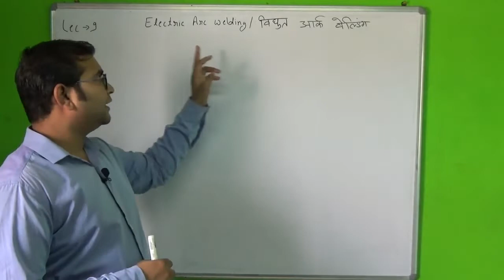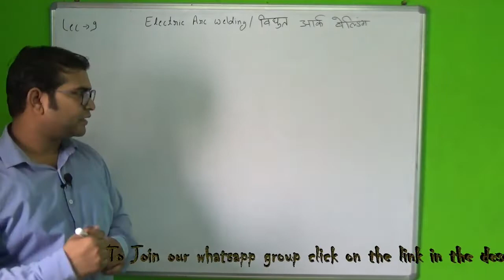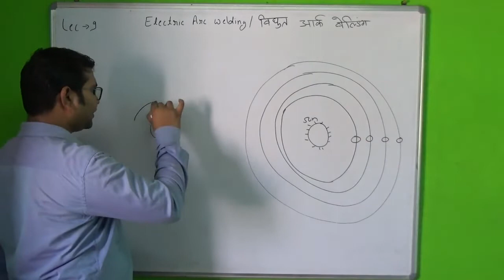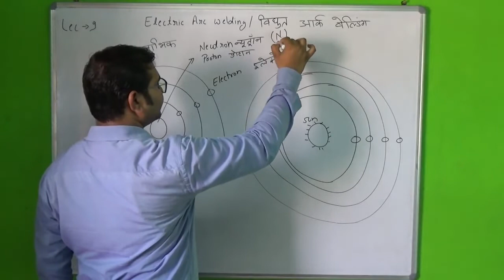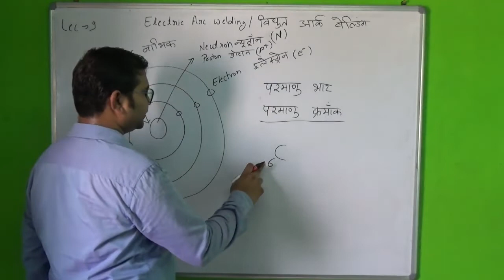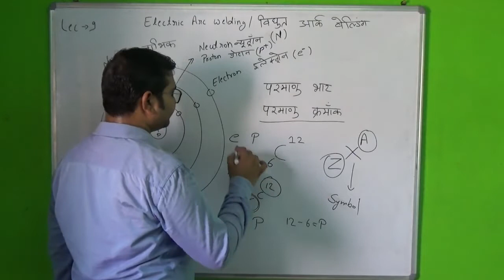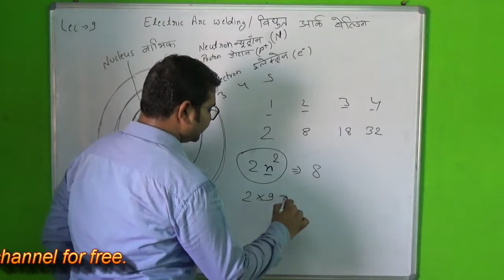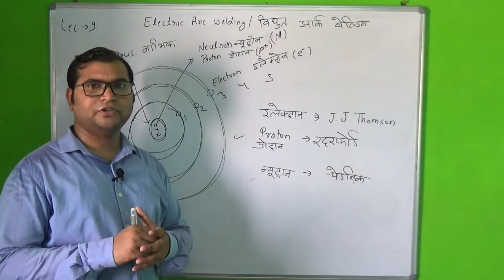वेल्डर LECTURE 9 - Atomic structure परमाणु संरचना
is video me aap iti welder ke semester 1 ki unit 4 ke antargat atomic structure / परमाणु संरचना  ke baare me janenge

दोस्तों आप हमारे व्हाट्सअप ग्रुप से भी जुड़ सकते है और अगर आपका कोई प्रश्न हे तो उसे पूछ सकते हे यदि आपको किसी प्रश्न का उत्तर पता हे तो आप बता सकते है  | हमारे व्हाट्सअप्प ग्रुप से जुड़ने के लिए इस लिंक पर क्लिक करें

वेल्डर ट्रेड के 1 सेमेस्टर के सारे लेक्चर्स देखने के लिए इस लिंक पर क्लिक करें |